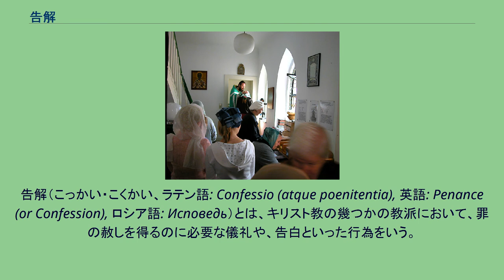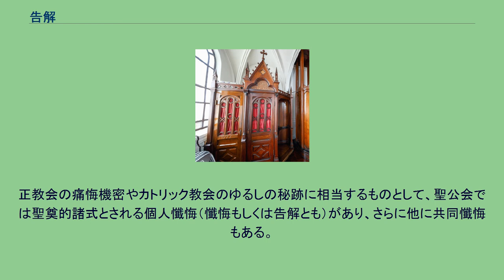告解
告解（こっかい・こくかい、ラテン語: Confessio (atque poenitentia), 英語: Penance (or Confession), ロシア語: Исповедь）とは、キリスト教の幾つかの教派において、罪の赦しを得るのに必要な儀礼や、告白といった行為をいう。
教派ごとに概念や用語が異なっている。
カトリック教会および正教会では、教義上サクラメントと捉えられているが、聖公会では聖奠的諸式とされる。
プロテスタントではサクラメントとは看做されていない。
「告解」は明治時代から多くの教派で使われてきた表記であるが、2011年現在ではいずれの教派においても日常的な語彙ではなく、ほとんどの場合で異なる語彙の方が、正式な呼称、もしくは通用性の高い呼称としての扱いを受けている。
山形県鶴岡市にある鶴岡カトリック教会天主堂の告解場 告解はカトリック教会においては、洗礼後に犯した自罪を聖職者への告白を通して、その罪における神からの赦しと和解を得る信仰儀礼。
現在のカトリック教会ではゆるしの秘跡と呼ばれている。
カトリック教会では、大罪を犯した場合には、赦される為にはこの秘跡が不可欠となる。
また年に一度は必ず行うべきものとされている。
古い文献では悔悛の秘蹟（かいしゅんのひせき）といった表記や、現在では日本正教会で一般的に用いられる痛悔という語彙も見られるが、現在のカトリック教会では殆ど使われていない。
司祭がエピタラヒリを信徒の頭に被せ、痛悔機密を執行している場面（中央奥、デュッセルドルフの生神女庇護教会） 正教会では、機密名としては痛悔機密と呼ばれる。
痛悔機密は罪によって正教徒が教会生活から離れた時の、教会における神との和解の正式な儀礼として位置づけられる。
儀礼の名称としては告解禮儀（告解礼儀）との呼称があるが、この呼称は日常的には殆ど用いられず、専ら「痛悔」「痛悔機密」の語彙が用いられる。
ロシア正教会などのスラヴ系正教会や日本正教会では、通常、聖体の領聖（りょうせい・聖体拝領のこと）の前に痛悔を司祭または主教を通して行うこととされている。
但し、ギリシャ正教会などのギリシャ系正教会では、痛悔は領聖の必須要件とはされていない。
正教会の痛悔機密やカトリック教会のゆるしの秘跡に相当するものとして、聖公会では聖奠的諸式とされる個人懺悔（懺悔もしくは告解とも）があり、さらに他に共同懺悔もある。
プロテスタント教会では罪の告白という言い方がされる。
プロテスタント教会では、一般にサクラメント（礼典）とは認められておらず、また義務もない。